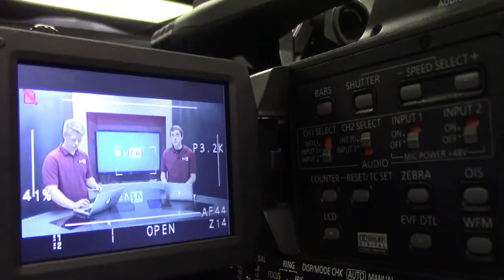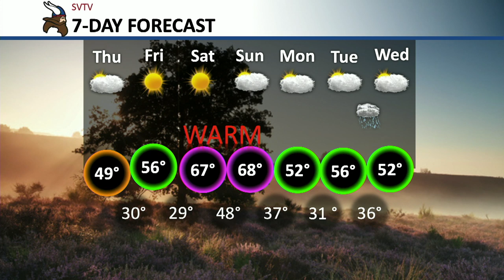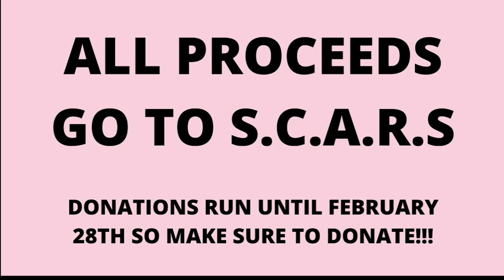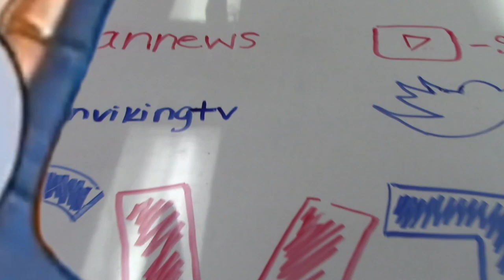2-27-20 SVTV Daily News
Stories: Counselor's Couch and Meet the Kiss the Pig Contestants
Anchors: Lexi and Alex
Weather: Zoey
Director: Elena
Graphics: Rene